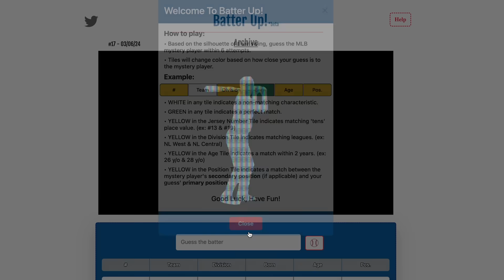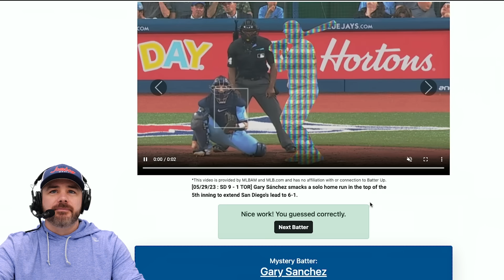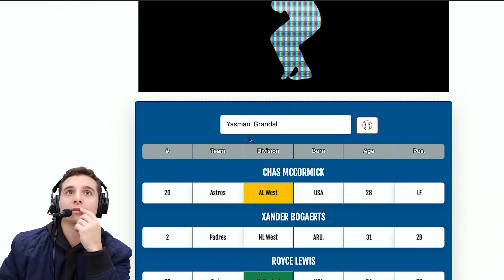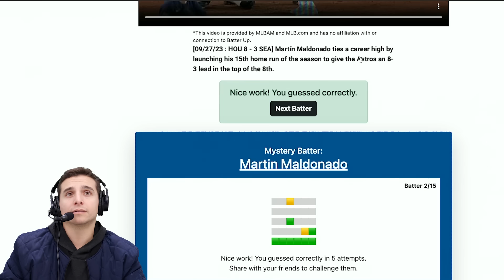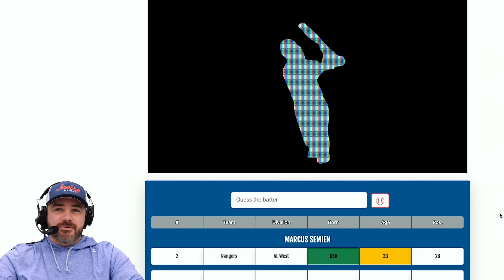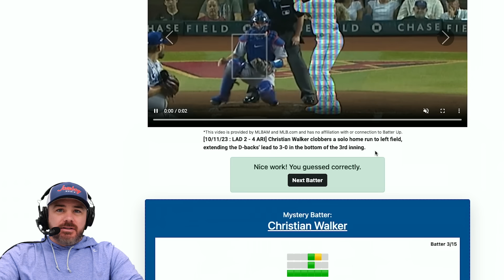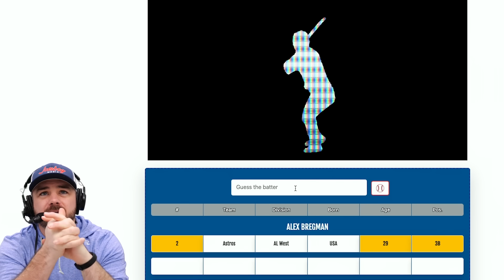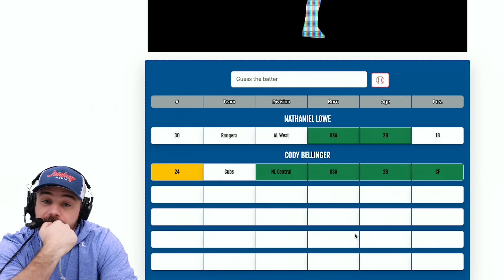We tried the new Swing Guessing Game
Jomboy and Talkin' Jake play a new game where they watch a silhouette of a player's swing and try to guess who it is.

Featuring: Jomboy, Talkin' Jake
Hosted by: Jolly Olive
Edited by: Dre Freeman